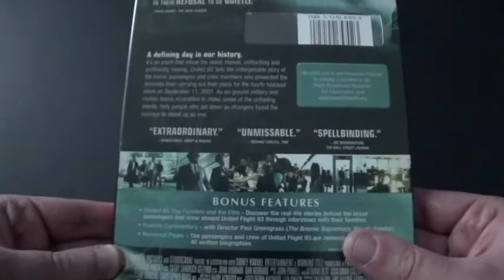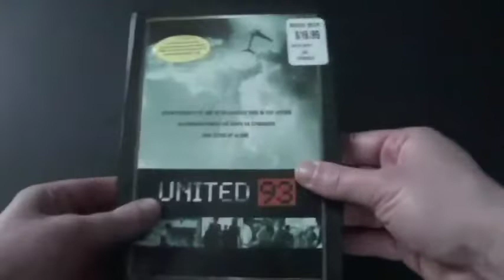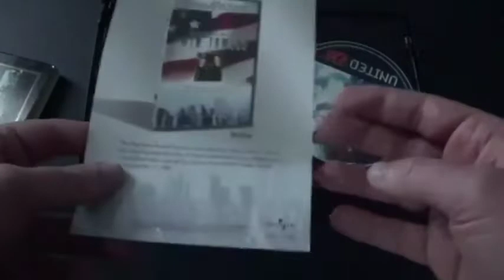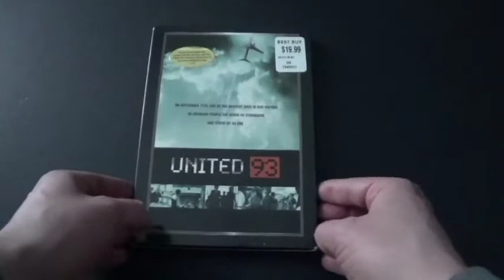United 93 DVD Review.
United 93 is a movie that is based on a true story on the 9/11 Attack but this is on the 4th airplane. This is when the people on the plane were scared and they don't know what to do when 2 mean people were hijacking the plane. The people came up with a plane and fight back the the hijackers and control the plane in the different direction. That was real back in 2001. The plane did crash but no one survived the crash but the plane never hit any building. I gotta say that that day was really sad just like in 1912 when the people died on Titanic. Enjoy the video and God Bless America.